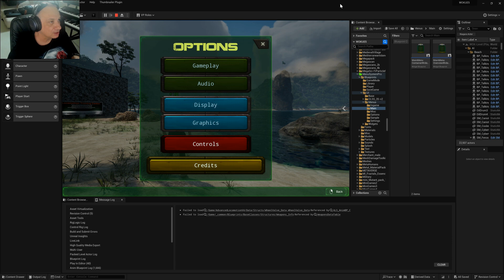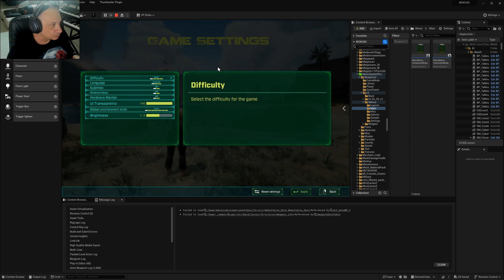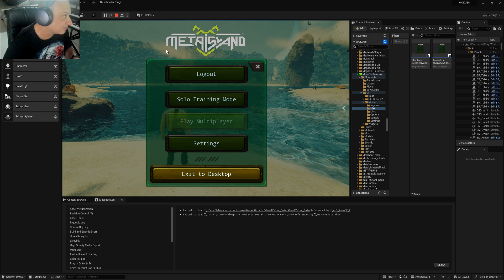Color Grading and DLSS advanced options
In Metaisland we are committed to support the latest technologies and enhancement. In this video I will show you how we manage Color Grading, and DLSS Frame Generation from NVIDIA